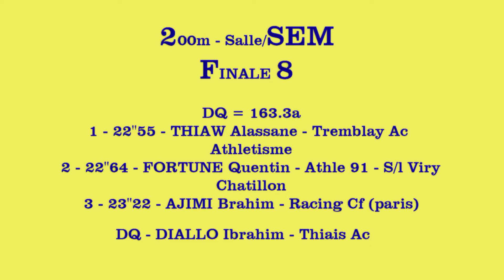200m SEM F08 - Championnats Régionaux en salle ES-SE, Eaubonne, 19 jan 2019